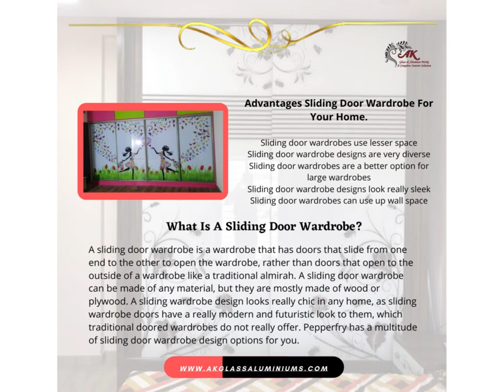A K Premium Wardrobe Designs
All Types of Profile Works done.